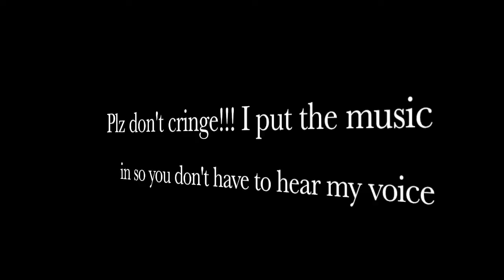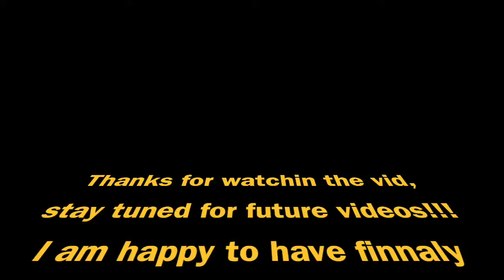Dirtbiking!!! Enjoy!!!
sorry if the video is very boring but I was really wanting to upload today so that's the best I could do.  Thanks!!!`